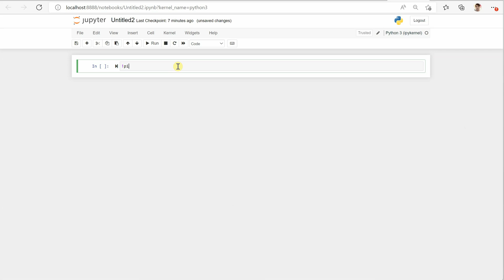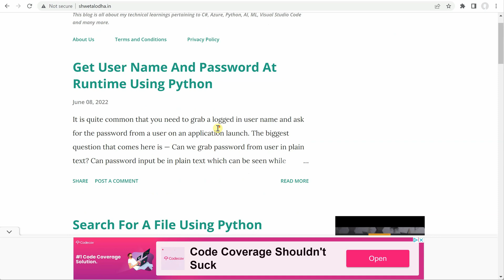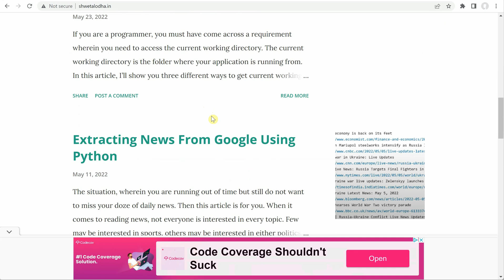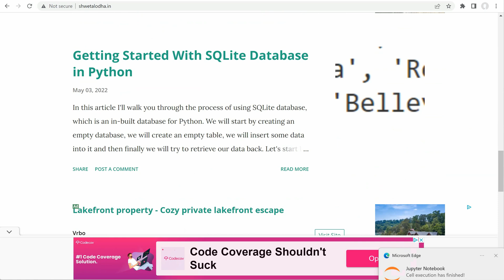Jupyter Tip: Send Notifications From Jupyter Notebook